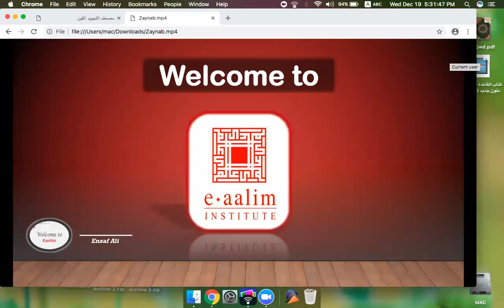Eaalim Zaynab - Surah Al-Mudather ayat 1 to 4